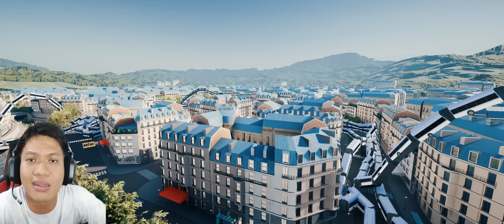TOP GLOBAL BUS ULAR PALING PANJANG SEDUNIA WKWK!!! SnakeyBus [INDO] ~Keren dan Ngakak Banget!!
Gak sangka ternyata bus bisa menjadi ular!! wkwk awalnya pendek, ehh lama2 bisa melilit seluruh kota!!
Yukk kita saksikan